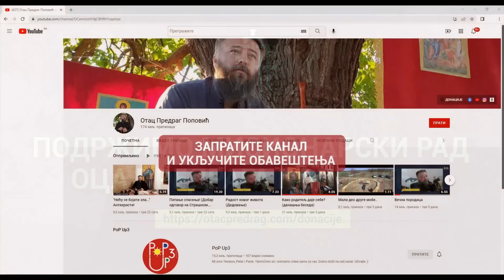ПУТ ЗА АМЕРИКУ: Извор љубави! (пети део)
Пут за Америку!

На Томиндан (20. октобра 2022. године), отац Предраг стигао је на Амерички континент, у Чикаго, САД, на позив свештеника и благословом владике Лонгина.